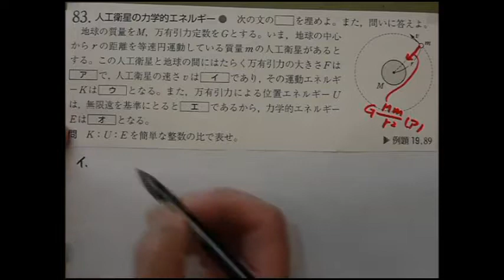生野物理 四訂版96(改訂版83) 万有引力の位置エネルギー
この単元では、混乱を避けるために、慣性力を扱う解き方、その他の慣性力を扱う問題は、すべて後回しにします。